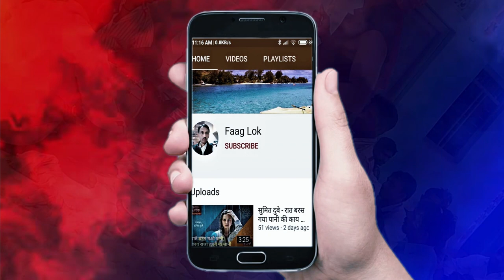अइयो हो मात सरस्वती अइयो | सोइ का पूरा भिंड मध्य प्रदेश | Bhadawari Faag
फाग गाना सीखो - फाग अइयो हो मात सरस्वती अइयो | सोइ का पूरा भिंड मध्य प्रदेश | Bhadawari Faag गीतों के बोल लिखे हुए देखो, फाग लिखी हुई पाने के लिए कमेंट बॉक्स देखे !
Faagun Songs Faag Geet Dehati Faag Mahabharat Faag  Faagun Songs New, Faagun Geet, Faagun Video, Faag Lyrics, Faag Likhee hui

Ring Light

Music Instrument Setup

दोस्तों,
अब आप भी फाग लोक यूट्यूब चैनल  पर अपने गीत गा सकते हैं। आप भारत देश के किसी भी क्षेत्र के क्षेत्रीय गीत लोकगीत को अपने मोबाइल फोन या कैमरे पर वीडियो रूप में रिकॉर्ड कर हमें वॉट्सएप नंबर या मेल आइडी पर भेज सकते हैं।